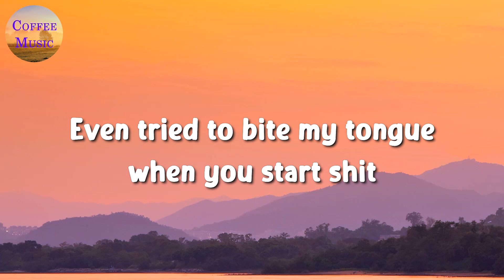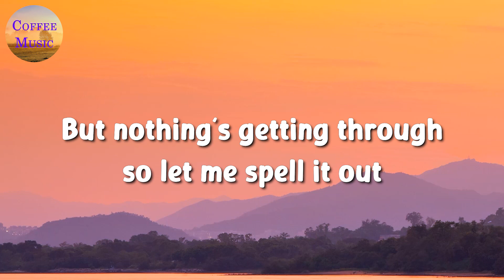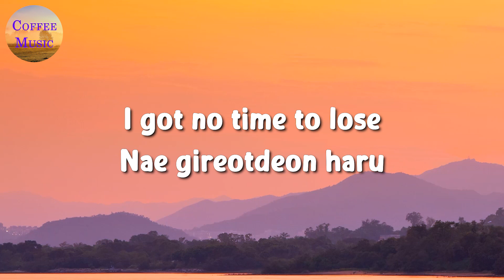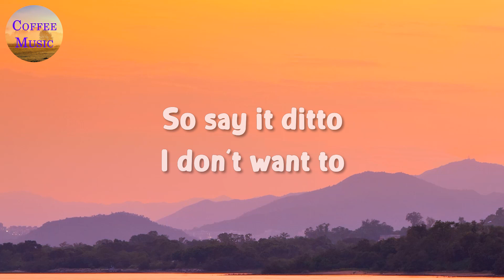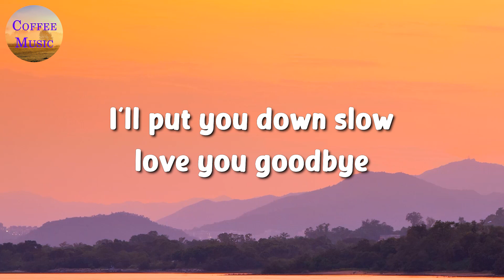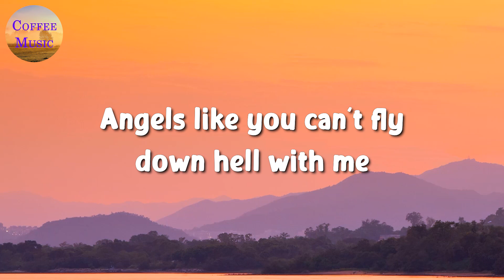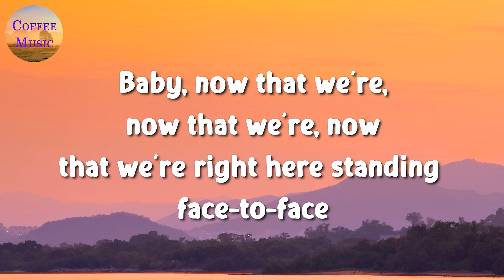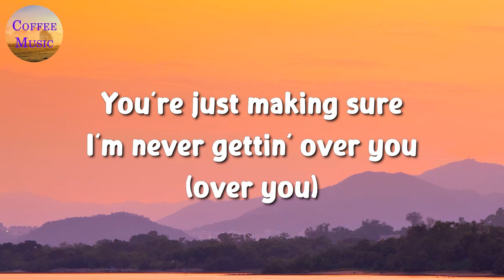🎵 GAYLE – abcdefu || NewJeans, Miley Cyrus, Charlie Puth (Lyrics)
🎤 abcdefu Lyrics:

A-B-C-D-E, F-U
A-B-C-D-E, F-U
A-B-C-D-E, F-U
A-B-C-D-E, F-U
Nah, nah, nah, nah, nah, nah, nah, nah
A-B-C-D-E, F-U